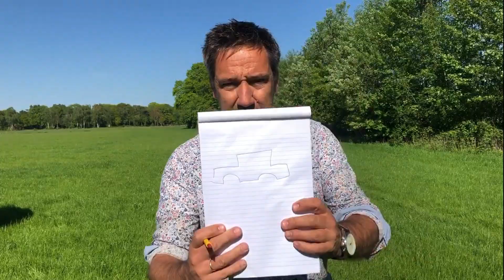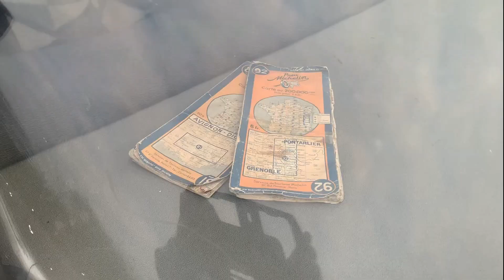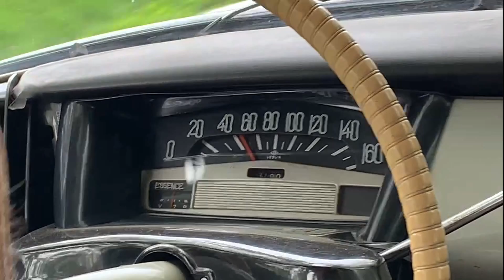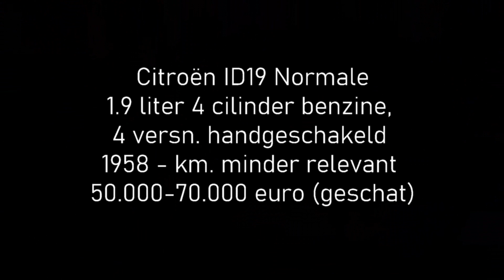Glijden met de unieke Citroën ID19 Normale uit 1958 (maar 395 gebouwd)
Als enige YouTube kanaal in Nederland mochten we zelf rijden in wat bekend is geworden als de meest 'uitgeklede' Citroën ooit. Het lijkt een DS, maar het is een ID. Het is echter niet zomaar een ID...